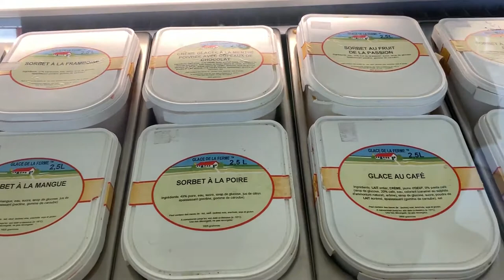France French ice cream / France Pays du Saulnois Bourdonnay Les glaces de la promesse